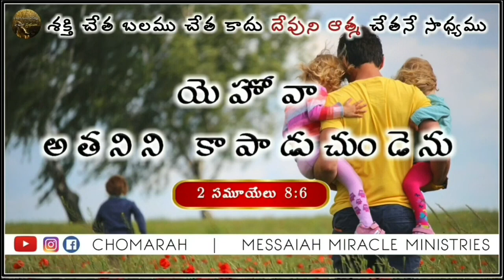JESUS WORD for Today || 26 SEPTEMBER 2023 || KRUPAVARTHA